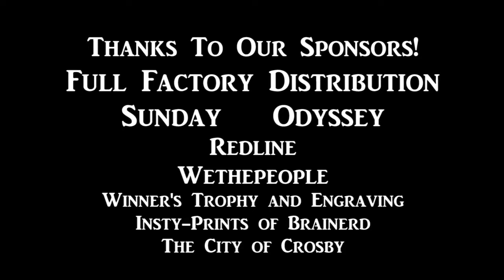2nd Annual Bike-B-Q 2012 Crosby, MN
Film/Edit: Jake (Renny) Rennaker

Song: Pretty Lights "Up & Down I Go"

Full Factory Distribution
Sunday
Odyssey
Redline
Wethepeople
Winner's Trophy and Engraving
The City of Crosby